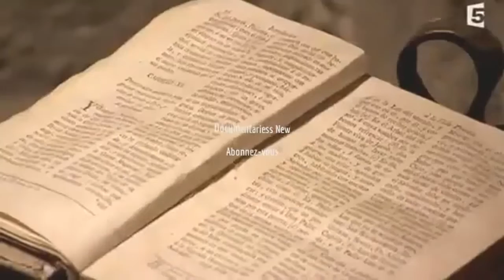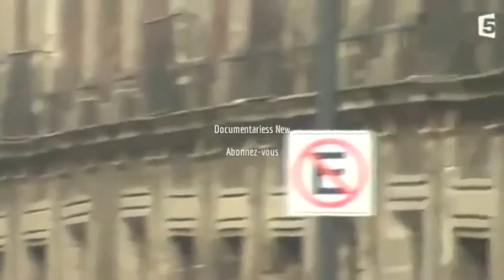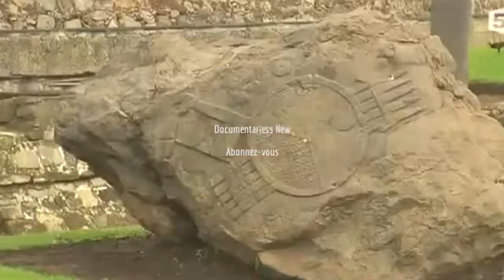Planète Insolite A Travers Lhistoire Du Mexique documentaire francais 2016